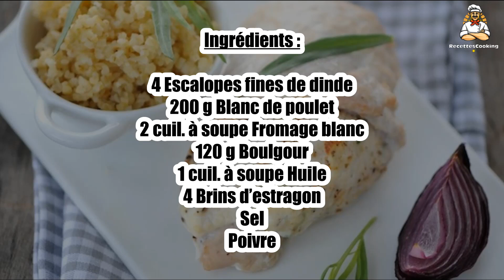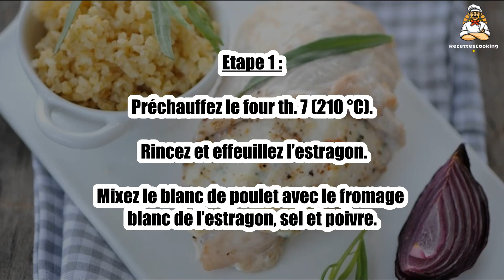Recette : Papillote de volaille à l’estragon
Bonjour à tous, aujourd’hui recettescooking.com vous présente la recette suivante : Papillote de volaille à l’estragon

TEMPS TOTAL : 40 min
Préparation : 15 min
Cuisson : 25 min

Ingrédients :

4 Escalopes fines de dinde
200 g Blanc de poulet
2 cuil. à soupe Fromage blanc
120 g Boulgour
1 cuil. à soupe Huile
4 Brins d’estragon
Sel
Poivre

Etape 1 : Préchauffez le four th. 7 (210 °C). Rincez et effeuillez l’estragon.

Mixez le blanc de poulet avec le fromage blanc de l’estragon, sel et poivre.

Etape 2 : Etalez la farce sur les escalopes de dinde. Roulez-les et enveloppez-les hermétiquement de papier sulfurisé. Enfournez 25 min.

Faites cuire le boulgour en suivant les indications du paquet.

Etape 3 : Arrosez d’un filet d’huile d’olive.

Servez les papillotes parsemées d’estragon et accompagnées de boulgour.

00:00 Recette : Papillote de volaille à l’estragon
00:20 Informations sur le temps de cuisson
00:32 Ingrédients
00:46 Etape 1 : Papillote de volaille à l’estragon
01:00 Etape 2 : Papillote de volaille à l’estragon
01:15 Etape 3 : Papillote de volaille à l’estragon

Papillote de volaille à l’estragon ,
Poultry papillote with tarragon ,
Papillote de ave con estragón